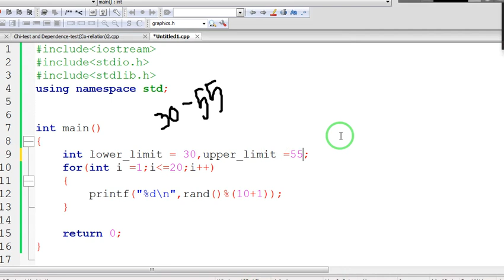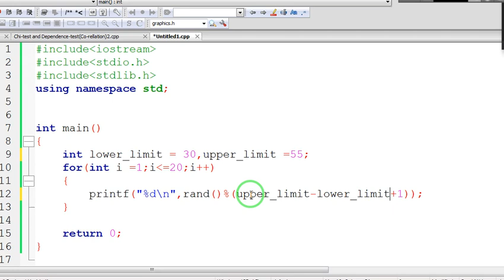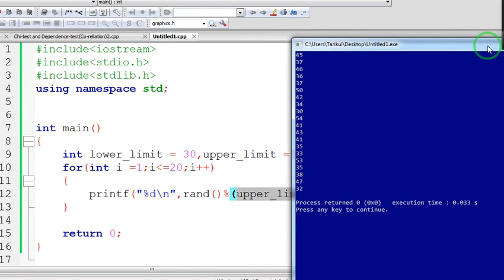C program to generate a random number within a range | bangla